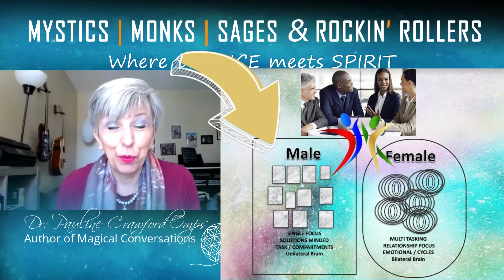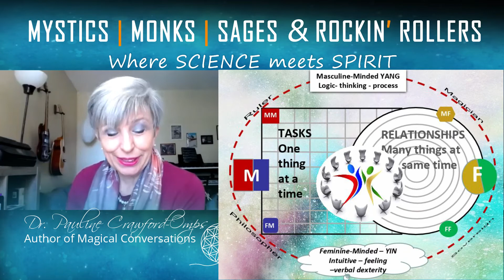Mystics, Monks, Sages & Rockin' Rollers Conference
What You Will Experience at this Conference

Journey with us into the Mystical and into Possibility

Engage and Experience topics that will transform and transcend our world

A Conference Designed to Bridge

SCIENCE & SPIRIT

Our Conference is focused on

1.   Understanding the Science of Resilience

2.   Stress Reduction Methods and Tools

3.   Honoring our Wisdom Keepers & Traditions

4.   Healing Modalities and the Future of Medicine

5.   Gender Dynamics - Women and Men Creating Synergy

6. We will be featuring the "Bio-Well" Technology

& HeartMath® Technology